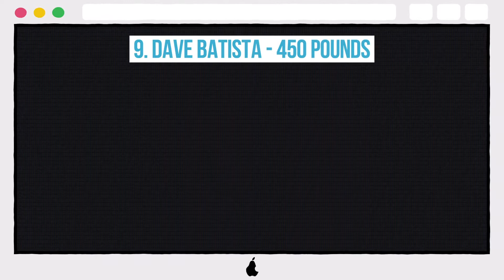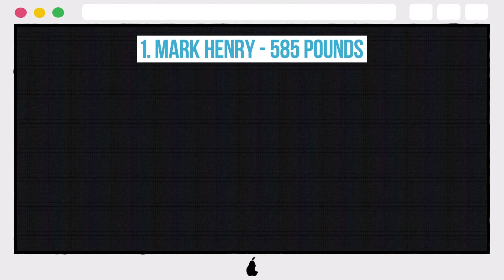Top 10 WWE Superstars Who Can Bench Press The Most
10. TITUS O’NEIL - 445 POUNDS
9. DAVE BATISTA - 450 POUNDS
8. BROCK LESNAR - 475 POUNDS
7. JOHN CENA - 480 POUNDS
6. BIG SHOW - 500 POUNDS
5. GREAT KHALI - 550 POUNDS
4. RYBACK - 550 POUNDS
3. GOLDBERG - 565 POUNDS
2. BIG E - 575 POUNDS
1. MARK HENRY - 585 POUNDS